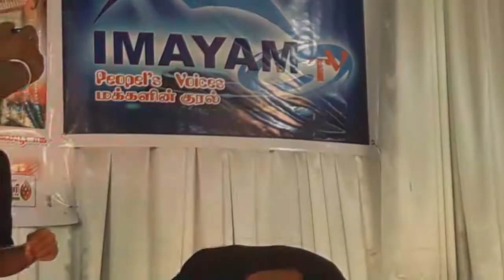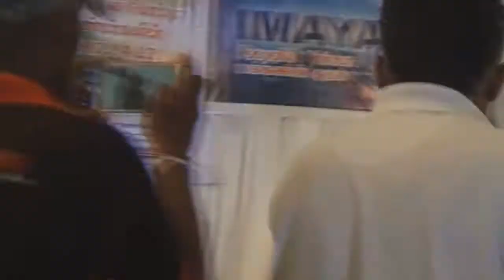Adventure event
Adventure event from sainthamaruthu boy